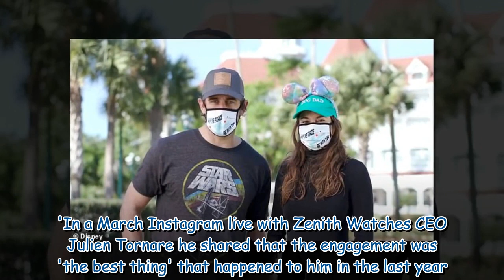Aaron Rodgers thinks spending time away from fiancee Shailene Woodley will be a 'good thing'